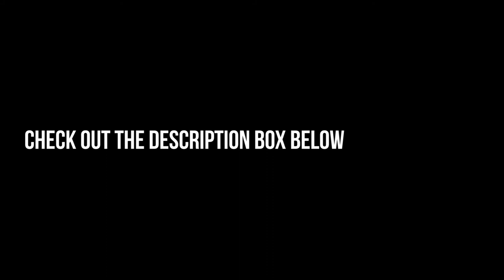NERVES 'C.L.A.R.M' [Margo's Living Room S7 Ep11]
NERVES play 'C.L.A.R.M', live at Hermitage Works Studios.
[Sound: S. Evans assisted by T. Coyne of GAYGIRL/Vision: J. Clay/Lighting: C.Spence of MANGO and L.T.Clark of MUSTARD & THE SILVERFISH/Video Post Production: A.V Widmer of Public Pressure]

Special Introduction: A. Reeves of MEDICINE CABINET

‘Nerves are a little bit hard to place music wise. Sure, you've got the shouty punk vocals, but the guitar is kinda trippy and the drums are restlessly trying to escape the walls of the genre. Interesting stuff.' – John Clay

The Margo's Living Room sessions are facilitated by Margo Broom and normally recorded by Nathan Ridley and assisted by Seth Evans, Tom Coyne, Joe Futak and Chloe Spence. The studio is called Hermitage Works which is located in North East London.

Let's rock!

Official Music videos shot by John Clay in 2019 are in this playlist including ABJECTS, Cold in Berlin and Sasha and the Shades: